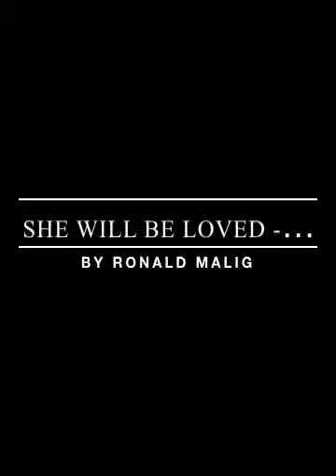SHE WILL BE LOVED - MAROON 5